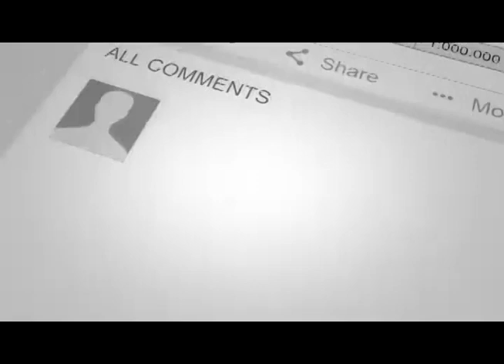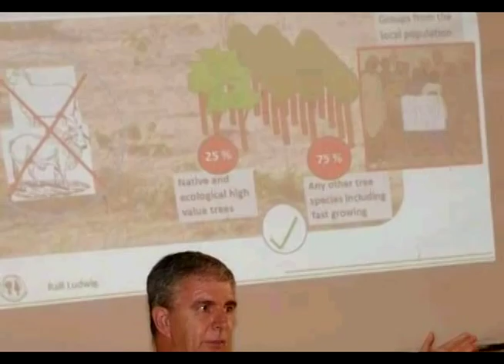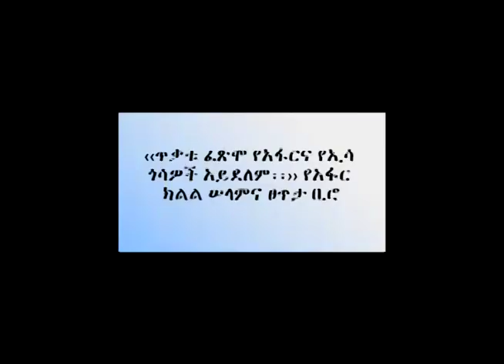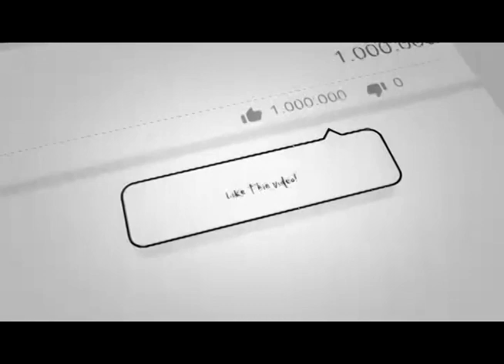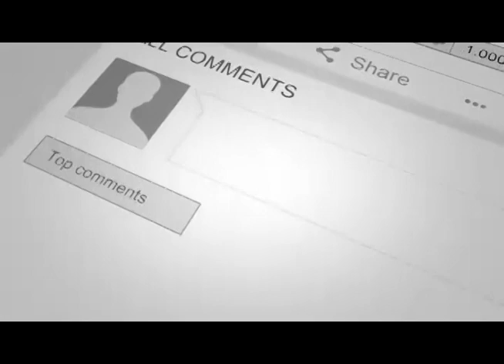በአፋር ክልል ከሰሞኑ የተፈጸመው ጥቃት የታቀደና በውጭ ኃይሎች የተደገፈ እንደነበር የክልሉ ሠላምና ፀጥታ ቢሮ አስታወቀ፡፡